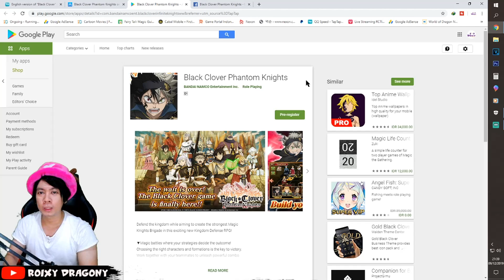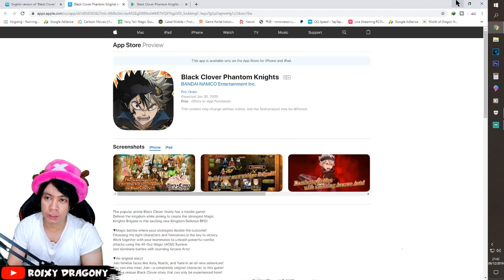Pre-Register Versi Global !!! Black Clover Phantom Knights (Android)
Expected January 30, 2020

Full Size : 970MB (Bisa Lebih Besar Lagi)

My PC Spec :
processor : Core i5 9400f
Ram : 16 GB
SSD : SSD Adata SX8200 Pro M2. NVMe - 512G
VGA : nvidia GTX 1060 6GB